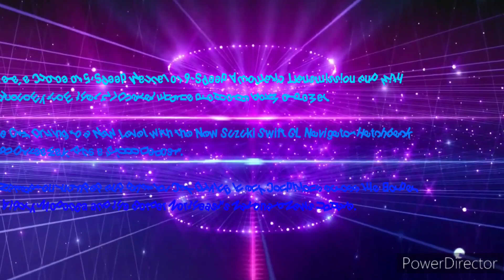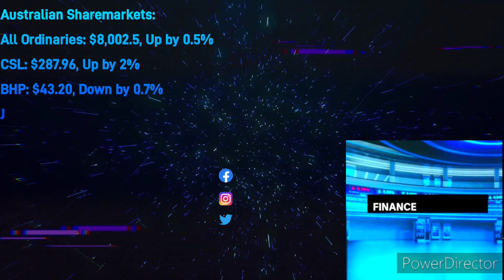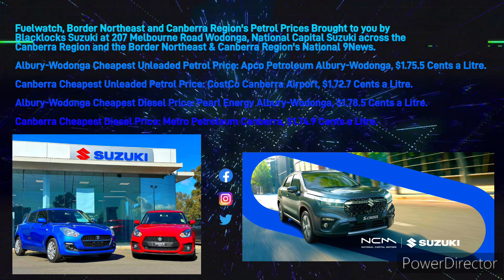Border Northeast Hit 104.9FM - 6PM News Update, Thursday June 13th 2024